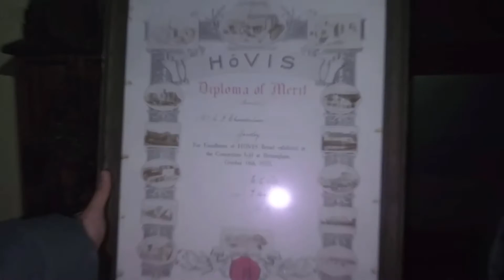emma chamberlain's dad makes bread